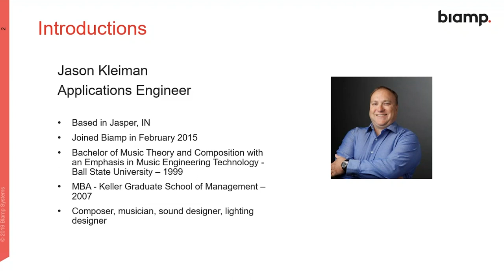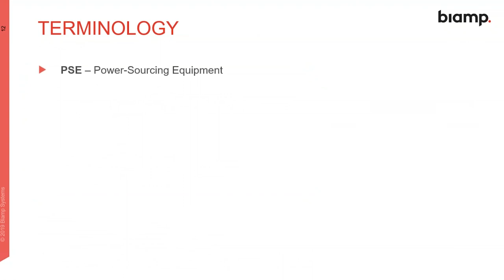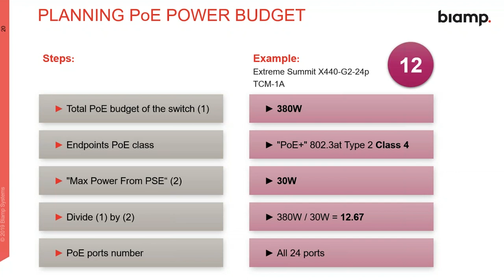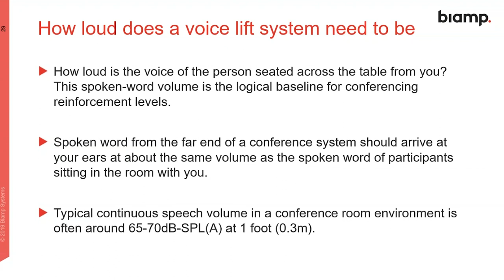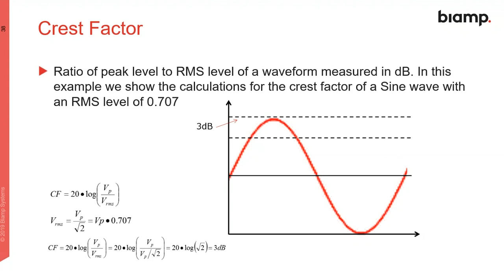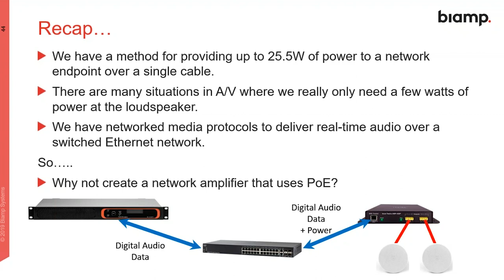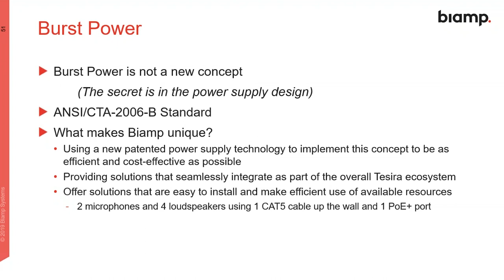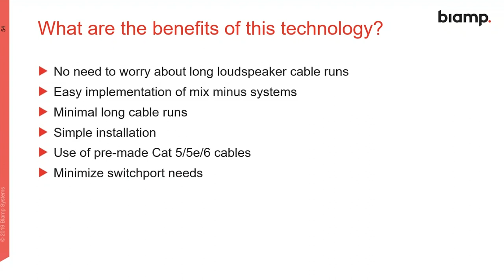Designing Systems with PoE Amplification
This webinar explores the theory and application of Power over Ethernet (PoE) and how it can be leveraged as a power source for audio amplification. We will review the various PoE standards to develop a clearer understanding of how power ratings are listed and how to properly determine system PoE requirements. Also included are best practices for determining the appropriate levels of amplification power necessary to achieve sufficient audio levels in voice lift and conferencing applications. Finally, we will take a look at Biamp’s patented PoE amplifier technology and how to successfully integrate it into system designs.